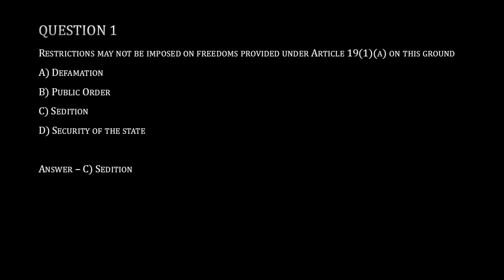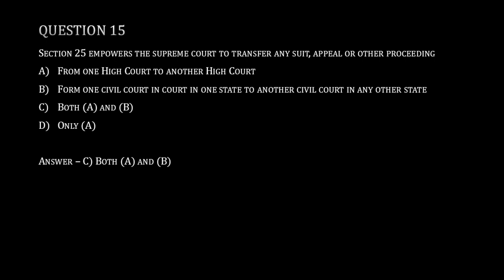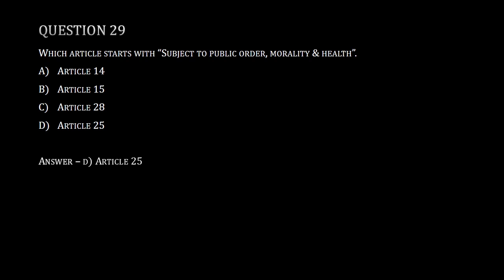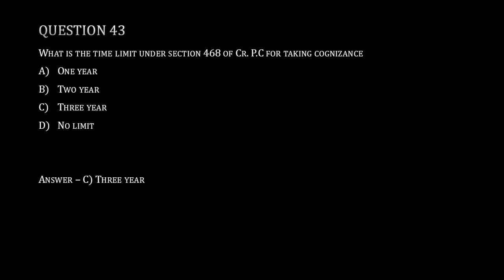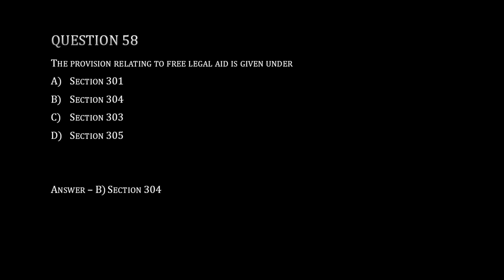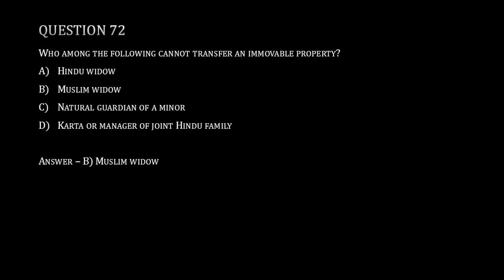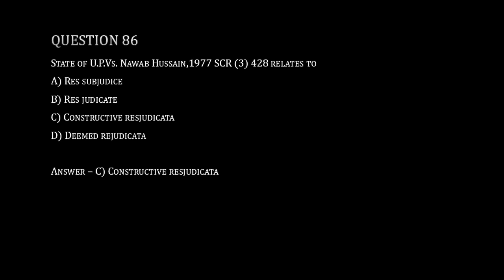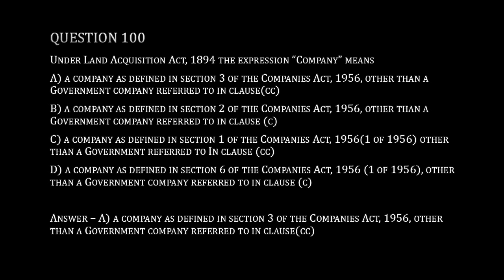AIBE 13 QUESTION AND ANSWERS